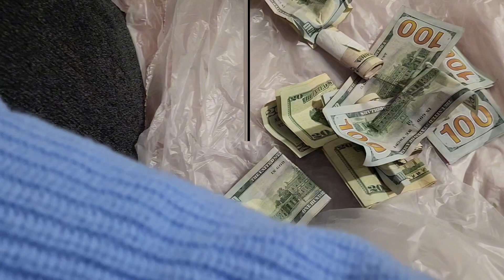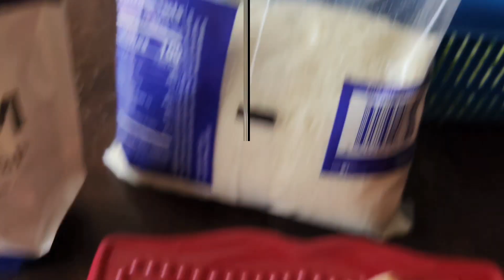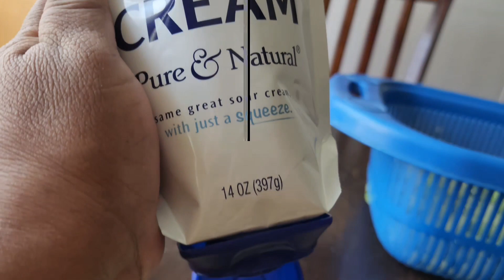hoy si que madrugue ,y preparando tacón de papa y sopa aguada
contando mi ahorro